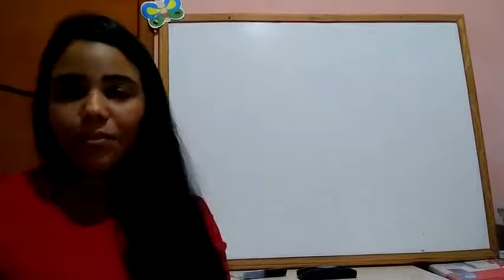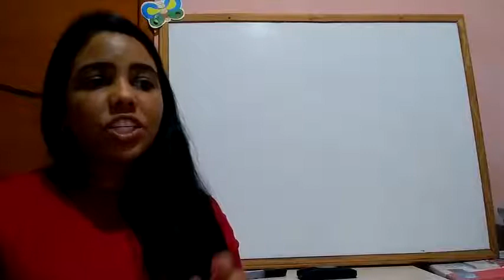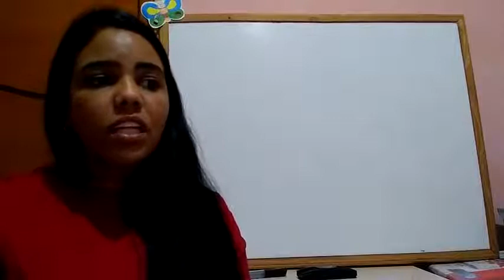IAM - 2º ANO - HISTÓRIA (CORREÇÃO - A CRIANÇA E A SOCIEDADE) 27-05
Professora: Glaucia Souza